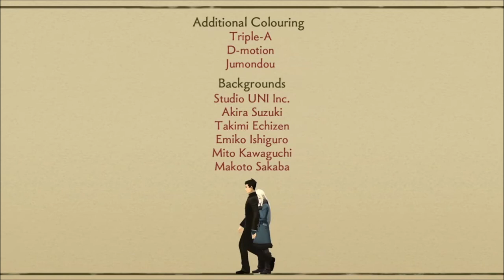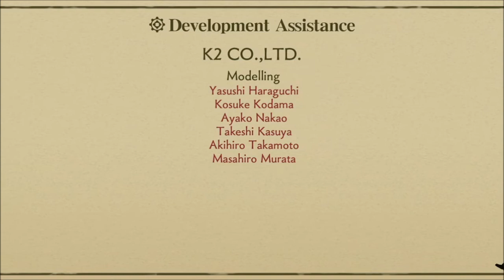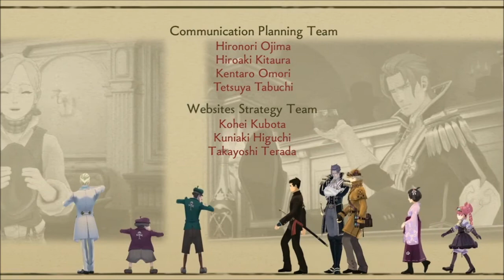Great Ace Attorney Adventures: Ep. 5, Part 34: Susato's Farewell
A video walkthrough for The Great Ace Attorney Adventures, for the Nintendo Switch. Episode 5: The Adventure of the Unspeakable Story. Part 34 of 34.

In this part, Ryunosuke rushes to reach Susato, before she leaves Britain. She explains her role in events, and why she thinks she is a failure of a judicial assistant. Susato knows the Japanese version of Morse code, so she's able to translate the secret message that multiple people died for. It's a list of names, including Kazuma, Gregson and Iris' father. What could this mean? Perhaps the next game will reveal the truth!

After this, we see the ending credits.